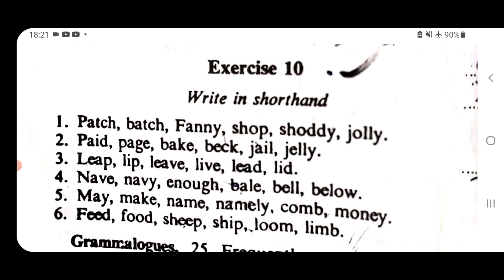EXERCISE 10| EXERCISE III| SSC STENO, SBTET, RAILWAYS, COURTS, ASSEMBLY, PARLIAMENT, CRPF, POLICE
HARI'S SHORTHAND COACHING CENTRE